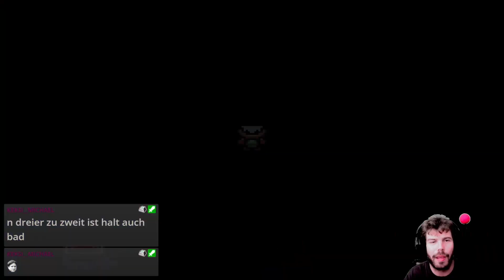Pokemon Smaragd [Digimon Mod] Nuzlocke Part 10 - BÄRENKATAPULT!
Ab und zu beweist ihr mir halt auch einfach, was für eine geniale Community ihr seid. So auch heute wieder mit einem flawless Bärenkatapult!